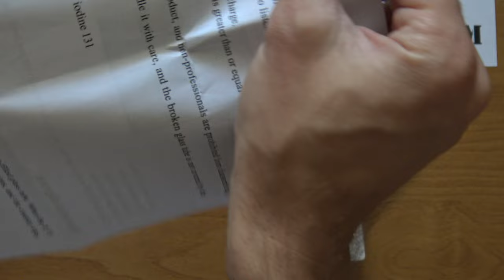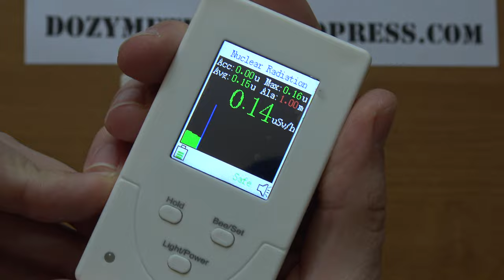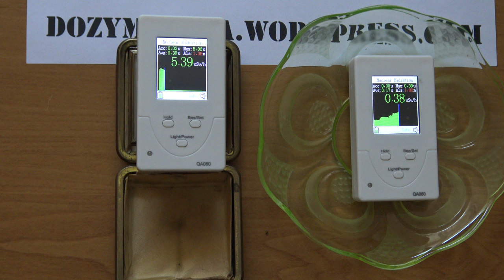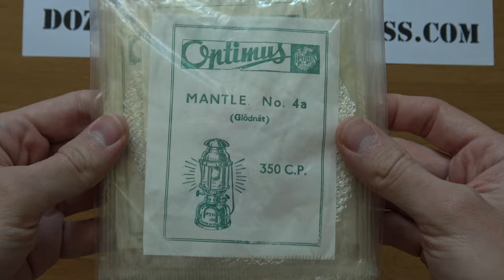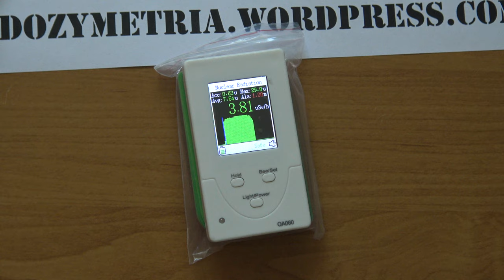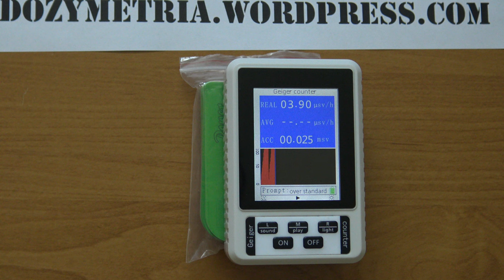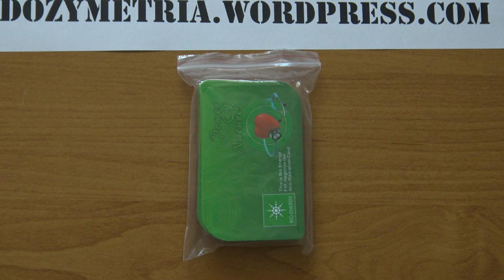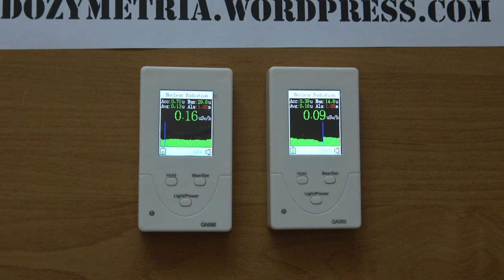Dosimeter Geiger Counter QA060 Aliexpress China (Dozymetr Licznik geigera Chiński)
Hello everyone interested in measuring ionizing radiation

English? ATTENTION PLEASE ENABLE SUBTITLES

Measurement range - 0.01 μSv/h - 9.99 mSv/h

Glass GM Tube - J302

Watch the video to see how sensitive this is the Geiger counter